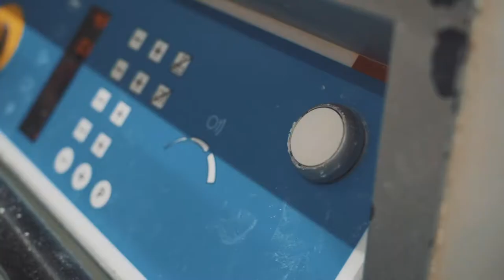Deine Ausbildung als Bäcker/in in der Stiftung St. Jakob | Lehrstellenvideo | Yousty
Ein Einblick in den Alltag einer Lehrstelle bei der Stiftung St. Jakob in Zürich in der Bäckerei